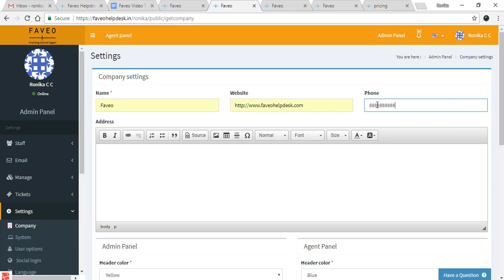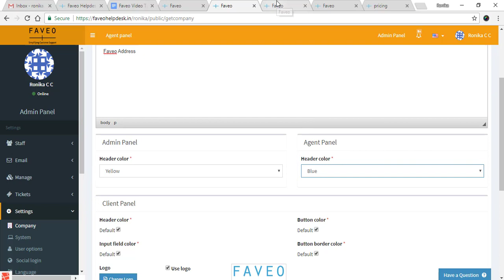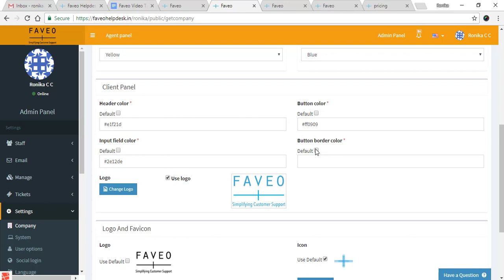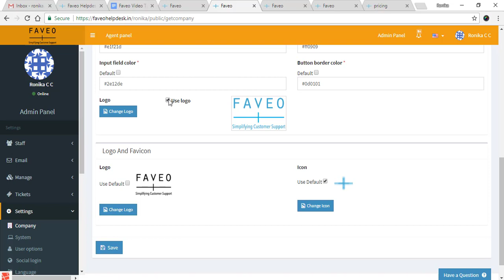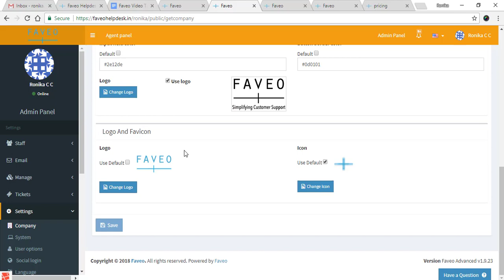How to set your company logo and change header colours in Faveo Helpdesk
This video talks about setting your company logo, fav icon and header colours according to your choice.